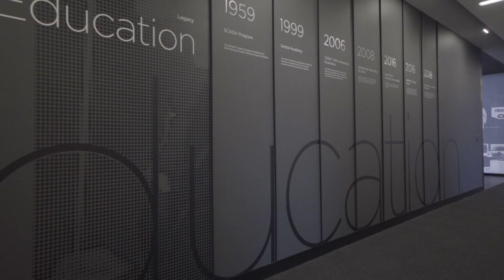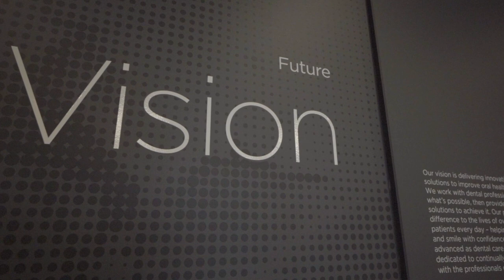Charlotte NC Commercial Photography | Video Records Video For Dentsply Sirona Headquarters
Charlotte NC Commercial Photography provides High Quality Pictures, Video and Aerial Photos featuring your vison, assets, Staff and Facilities to enhance your Social Media Marketing, Website Content, Brand Recognition, and Marketing Material Across all Traditional and Digital Marketing Platforms. The result. Our creative minds in conjunction with your collaboration will convey the competitive advantage of your brand to potential prospects to take action now. Charlotte NC Commercial, Business, Architecture and Corporate Photography Services Any business large or small including Golf Courses, e-Commerce, Restaurants, Products, Events, Lifestyle, Portrait, Landscape, Retail, Warehouse & more.